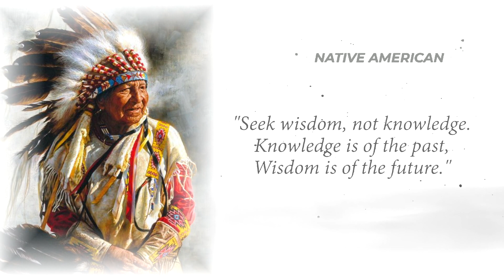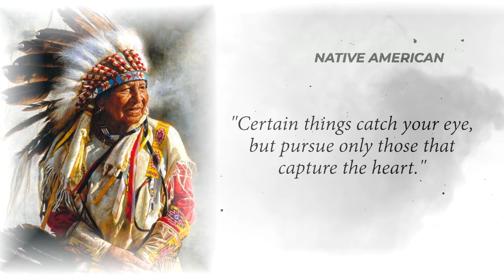Native American Proverbs Life Changing Wisdom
Please enjoy these Native American proverbs and wisdom, featuring many famous American Indian proverbs and sayings. Native Americans have a rich history of using proverbs and wisdom to convey a message. These proverbs were passed down from generation to generation through oral storytelling, so they can sometimes be hard to understand. These sayings have been applied at different points in the country, and many of them have changed their meanings over time. Since Native Americans have a rich and varied tradition of proverbs and sayings, the wisdom in these words has been handed down from one generation to the next.